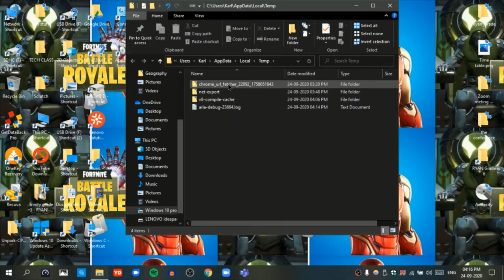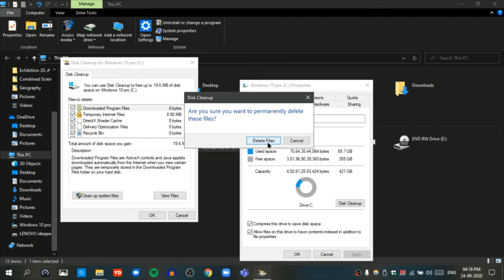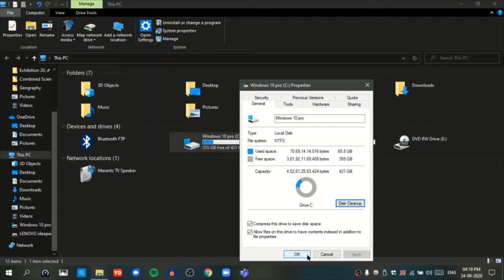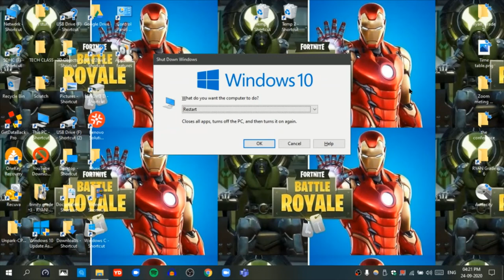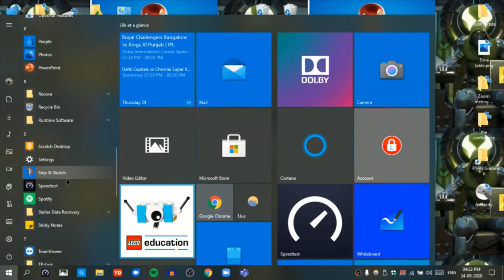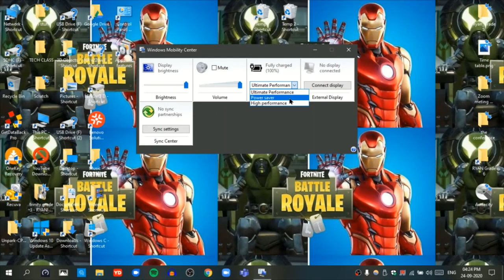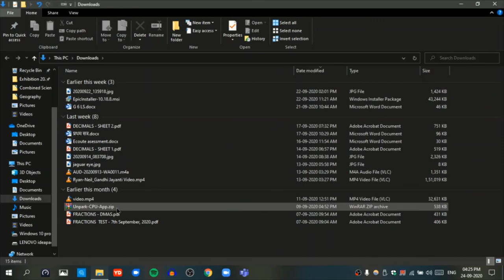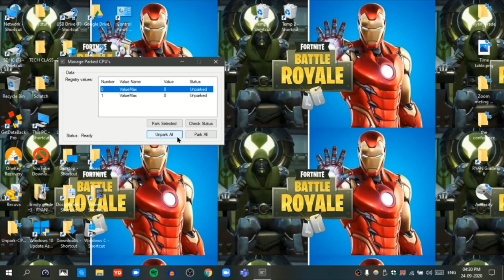How to make Your PC as fast as a Gaming PC!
This video tells you how to make your computer faster, better and compatible with all sorts of new things! Please, do Not skip this Video.